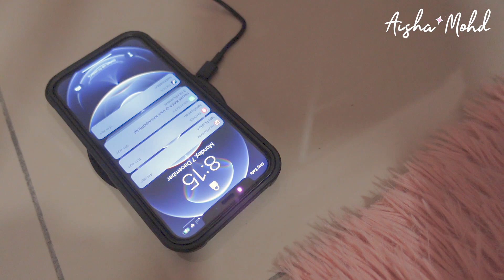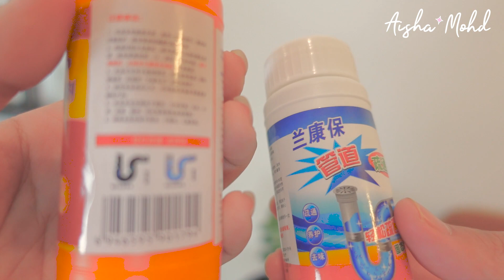Terkena Racun SHOPEE! (12.12.Sale!) Haul Part 2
JOM FOLLOW I DI:
Peminat Shopee wajib try barang-barang yang I beli ni! Jom beli di link ni!